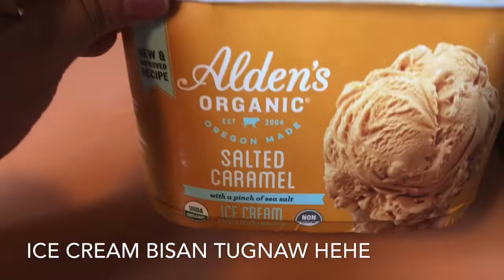Buto Buto Ng Baka|Atay Sa Baka| BEEF NECK BONE| BEEF LIVER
Beef neck bone soup with green leafy veggies, and adobong beef liver.
Thank you as always guys.